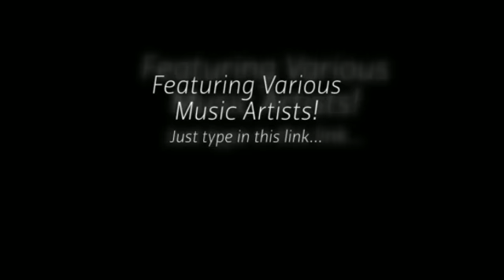Promoter Box Vol. 18 - Sampler Album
Download Promoter Box Vol. 18 free. Discover new music from independent Artists from around the world.